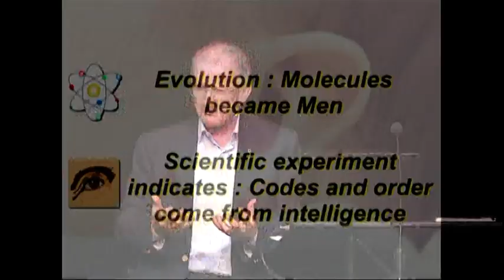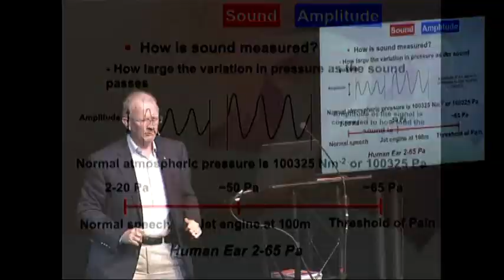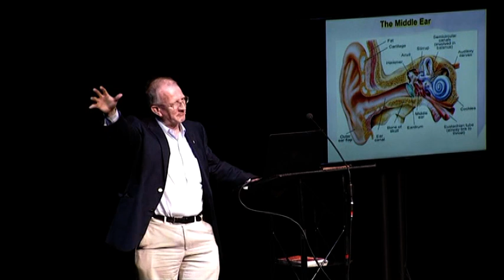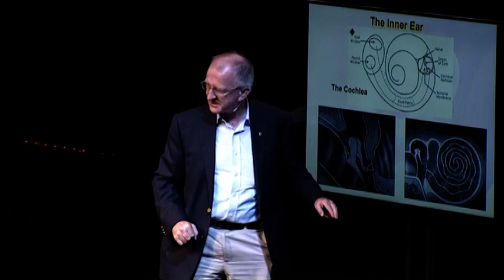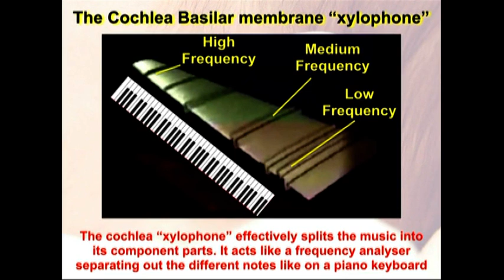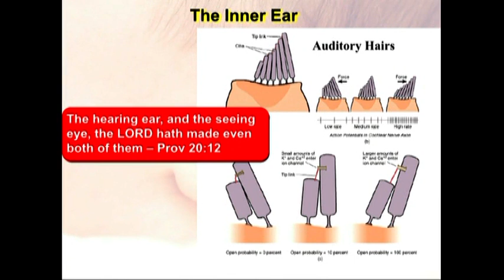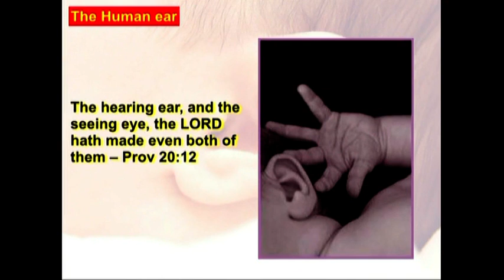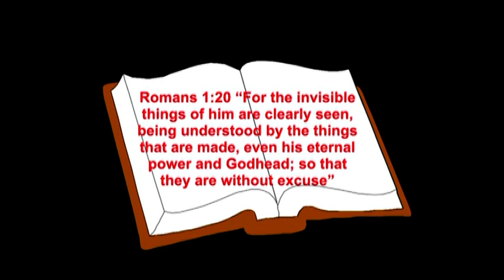The Wonder of Hearing: The Amazing Design of the Mammalian Ear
Richard Dawkins once said of the intricate mechanism which converts incoming tiny air vibrations which we hear with our ears to electrical signals to the brain, that this is “an exquisitely delicate bridge, to transport sound from the eardrum to the inner ear” How surprisingly right he was for once on the facts, but how wrong his conclusion that this could have evolved!

Watch this video and find out that the mechanisms involved are so carefully balanced that just one of the connections being wrong by a supposed series of evolutionary step mutations would stop any possibility of hearing and so called evolutionary ‘advantage’. Hearing is one of the examples of irreducible complexity – nothing works unless every single connection works.

In this video, enjoy the wonder of finding out just how fearfully and wonderfully we are made (Ps. 139:14), and how in particular, human ears are designed to appreciate music. The ear is an instant frequency analyzer that shows brilliant engineering design. Professor McIntosh, an expert in fluid dynamics, has spent many years understanding acoustics and explains in layman’s terms, the wonder of hearing and that Romans 1:20 holds true in whatever area we look in the natural world - “For the invisible things of him from the creation of the world are clearly seen, being understood by the things that are made…."

Professor McIntosh (DSc, FIMA, CMath, FEI, Ceng, FInstP, MIGEM, FRAeS) is a Research Professor at the University of Leeds.  Now retired from full-time work, he still does research in combustion, sprays, and biomimetics, particularly with regard to his work on the bombardier beetle spray system which has led to a patented technology.  He is the author of the book "Genesis for Today" and a number of chapters and articles showing that the science supports the Creation position.  He has lectured widely on the subject of Creation against Evolution and has written extensively on this subject in the secular as well as Christian journals.